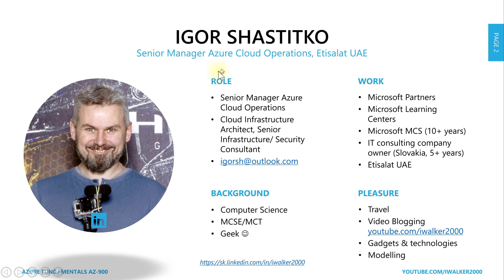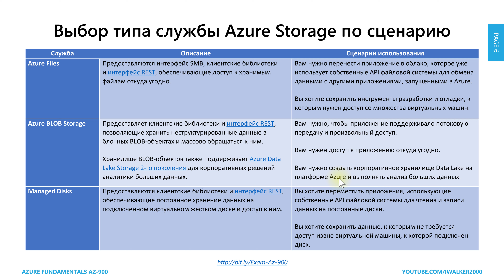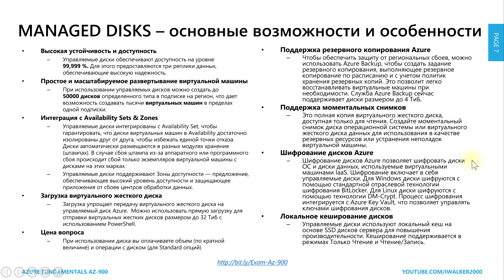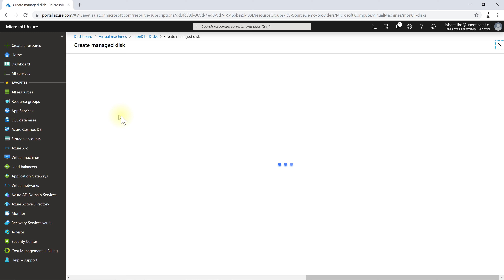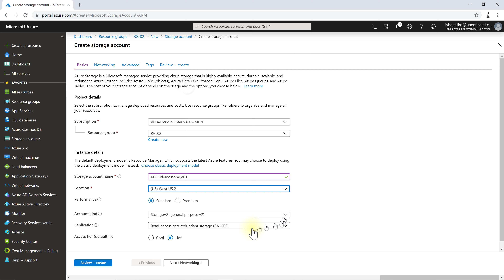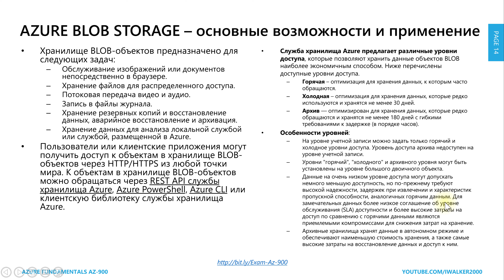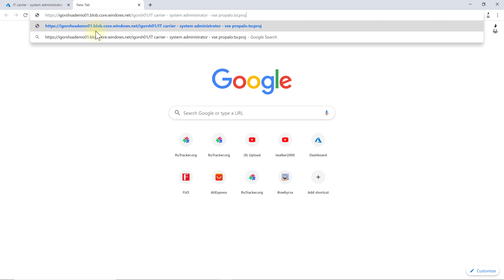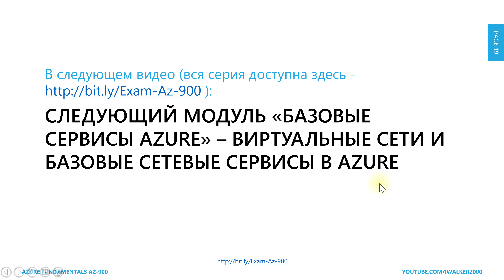Подготовка к Exam AZ-900 Azure Fundamentals,ч.11:вопросы по Azure Storage: Disks,Files,Blobs,Queues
Моя статья про работу в Microsoft | Подписаться на канал | Мой LinkedIn | ИТ-карьера сисадмина-2019 | Подготовка к AZ-900 | Как стать системным администратором | ИТ карьера - что для этого нужно | Загляните на мой блог | Обзор GPD P2 Max | Еще про Azure и серверы | Про производительность дисков

11 часть сериала Exam AZ-900 - выходит 11.11 (да еще и в день "китайских распродаж", кстати, лучшее предложение, прикупить ненужное, что мне пришло от китайцев, это вот да еще и в понедельник ;) Да, я специально так подгадал, прикольно же получилось. ;) А неприколько то, что серия теряет популярность и наносит вред каналу - на этих видео людей больше отписывается, чем подписывается, потому - начинаю задумываться уже серьезно насчет продолжения - и этой серии в публичном доступе, и о будущем следующей запланированной - по Exam AZ-103. Подумываю, не использовать ли какую-то платформу краудфандинга и не объявить, типа, если соберется 500/1000уе пожертвований - то будет следующая серия (и окончание этой) ;) Я пока в раздумиях...И потому - у вас есть отличная возможность бесплатно послушать довольно подробную лекцию про хранилища в Azure - про тот самый Azure Storage Account и те базовые сервисы, которые он предлагает - диски виртуальных машин Managed Disks, сетевые шары Azure Files и различные специализированные хранилища типа BLOB Storage, Tables Storage, Queue Storage. И не просто о них, а о том, какие вопросы на экзамене Exam AZ-900 будут про все эти хранилища и как правильно на них отвечать ;) И да, напоминаю про полезное видео про ИТ-карьеру - "ИТ-карьера, год 2019 - стоит ли учиться на сисадмина и правда ли, что "таки все пропало"?!" - надеюсь, оно поможет вам сориентироваться в выборе направления работы, а я планирую записать еще оно - типа, Cloud Admin vs DevOps vs SecOps и прочих xxxOps %) Мы тут активно с коллегой - обсуждаем в офисе перспективы развития отрасли за кофе - так что материала набралось.

И о главных вопросах про хранилища Azure на экзамене Exam AZ-900

 ***  Наиболее распространенные вопросы на экзамене - это - Выбор типа службы Azure Storage по сценарию:

 * Azure Files - Предоставляются интерфейс SMB, клиентские библиотеки и интерфейс REST, обеспечивающие доступ к хранимым файлам откуда угодно.
Вам нужно перенести приложение в облако, которое уже использует собственные API файловой системы для обмена данными с другими приложениями, запущенными в Azure. Вы хотите сохранить инструменты разработки и отладки, к которым нужен доступ со множества виртуальных машин.

* Managed Disks - Предоставляются клиентские библиотеки и интерфейс REST, обеспечивающие постоянное хранение данных на подключенном виртуальном жестком диске и доступ к ним.
Вы хотите переместить приложения, использующие собственные API файловой системы для чтения и записи данных на постоянные диски. Вы хотите сохранить данные, к которым не требуется доступ извне виртуальной машины, к которой подключен диск.

 * Azure BLOB Storage - Предоставляет клиентские библиотеки и интерфейс REST, позволяющие хранить неструктурированные данные в блочных BLOB-объектах и массово обращаться к ним.
Хранилище BLOB-объектов также поддерживает Azure Data Lake Storage 2-го поколения для корпоративных решений аналитики больших данных. Вам нужно, чтобы приложение поддерживало потоковую передачу и произвольный доступ. Вам нужен доступ к приложению откуда угодно. Вам нужно создать корпоративное хранилище Data Lake на платформе Azure и выполнять анализ больших данных.

Продолжение серии следует - дальше будет видео про виртуальные сети и сетевые сервисы в Azure. Предыдущие видео серии AZ-900